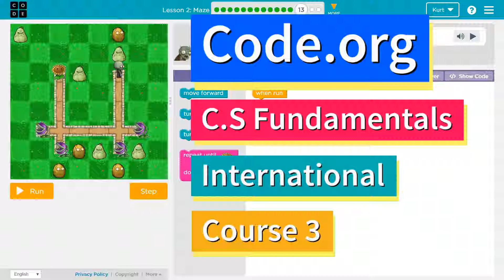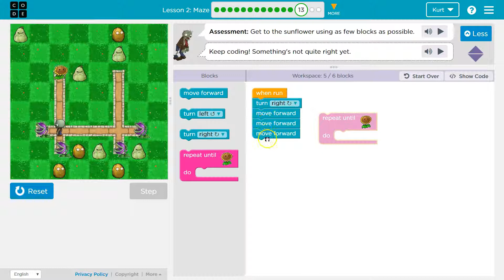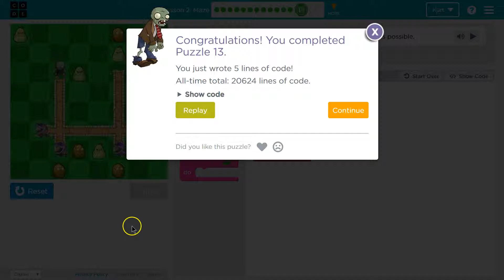The Maze Course 3 Lesson 2.13 Tutorial with Answers - Code.org CS Fundamentals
The Maze is lesson 2 of Code.org's Computer Science (CS) Fundamentals - International Course. This course is an excellent way to learn coding. Each part challenges students to accomplish a new task while learning computer science concepts. This particular course,  C.S. Fundamentals Course is a great tool way to first engage with computer science concepts. In this video I walk through step-by-step how to get the right answer for this puzzle.